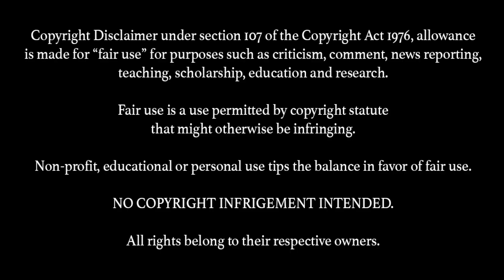SOLO A STAR WARS STORY Movie Reaction (May the 4th Be with You!)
Solo A Star Wars Story (2018)